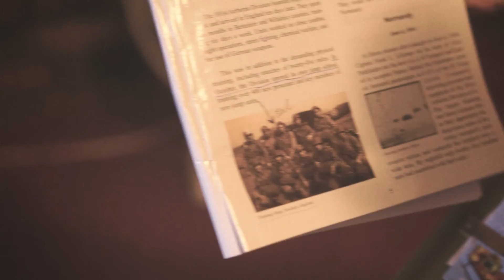Suwannee History EARL VICTORY MILLS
Interview with Earl Victory Mills.